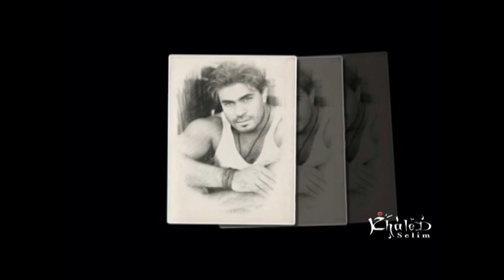khaled Selim in... sahar